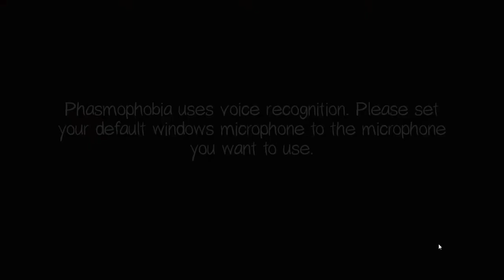Phasmophobia - Science you say? EP6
I played with Crazy Space Girl again and this time we decided to go to the highschool where the jiggly ghost returns in the science classroom!